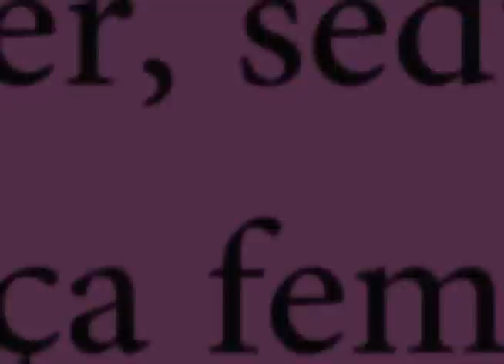Poder, Sedução e Força Feminina- Parte I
Entrevista de Ramy Arany, pesquisadora e terapeuta comportamental consciencional, especialista no feminino e autora do livro " Visão Gestadora, a visão em teia".
Programa Mulheres - Primeira Parte no programa Mulheres com Cátia Fonseca falando sobre o poder, a sedução e a força feminina